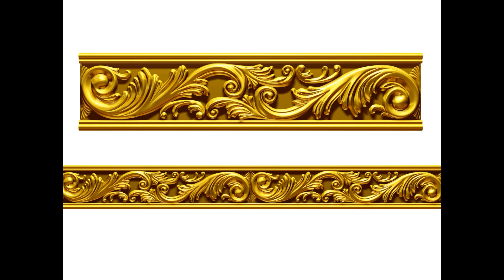3D Backgrounds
If you need any psd in comment box
we will surely give you free on our youtube channel...